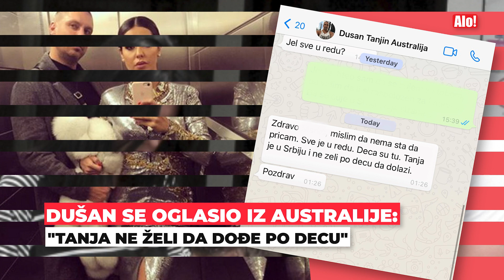SKANDALOZNE OPTUŽBE: "TANJA NE ŽELI DA DOĐE PO DECU", MUŽ TANJE SAVIĆ IZNEO NOVE DETALJE... | ALO!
Nova showbizz emisija "ALO VIP" u svega par minuta pruža vam ekskluzivnu i aktuelnu priču.
Svakog radnog dana od 20h samo na portalu alo.rs i youtube kanalu.